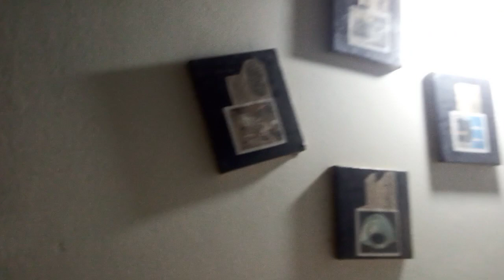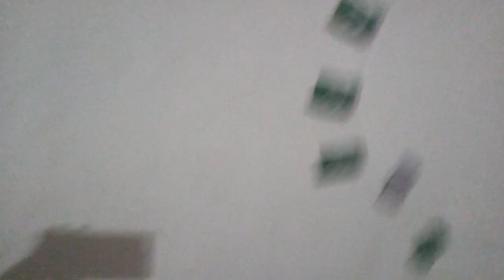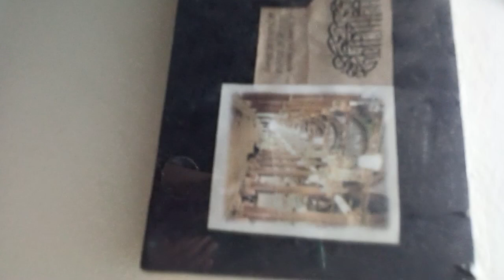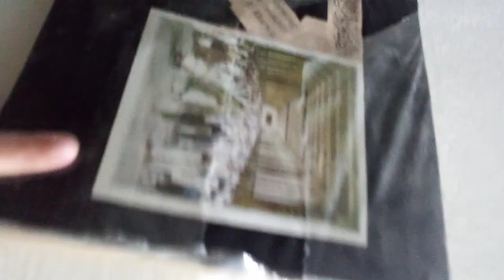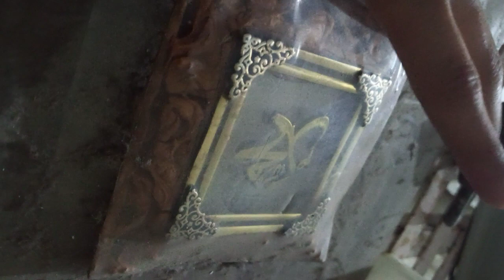Asma Khan Show